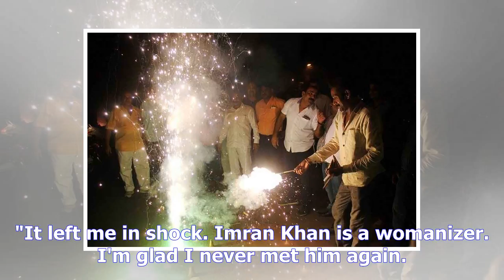Storm over 'fake' twitter handle of australian actress calling imran khan bigger ual harasser than